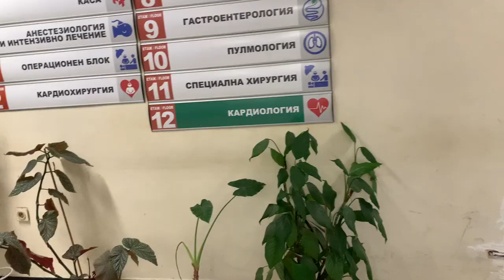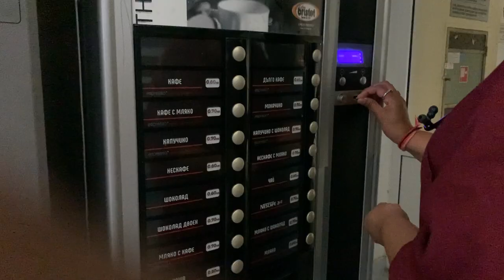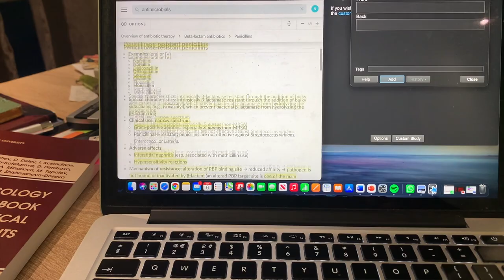BACK TO UNI| 4TH YEAR MEDIC| WEEK 4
HI GUYS :)

I am finally back with a day in the life! I promise to be more consistent with videos :)
Today you will see what a normal Wednesday is like for me as a 4th year medical student at Plovdiv Medical University.
Schedule for Wednesday:
-Cardiology
-Neurology
-Special surgery
-Lecture for internal diseases
As you can see it is a pretty jam pack day and I have captured the essence of it.